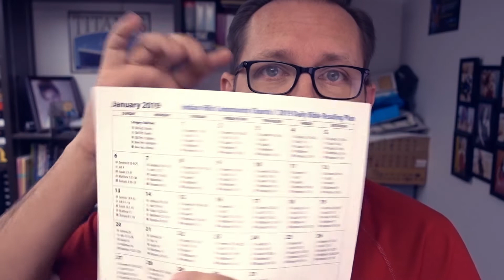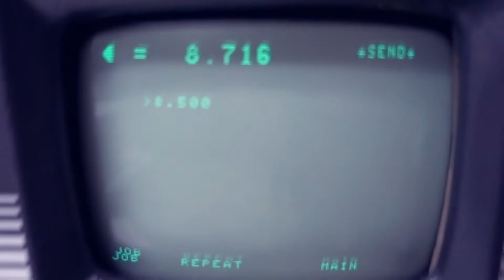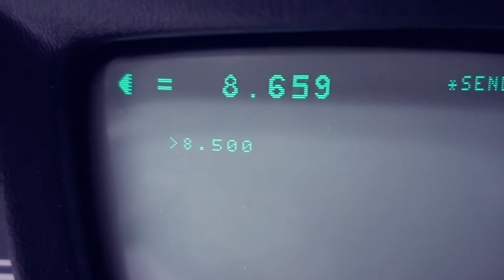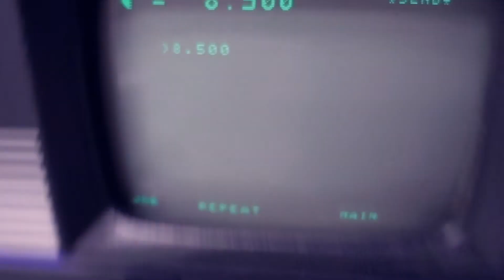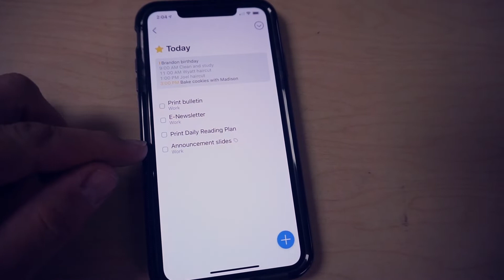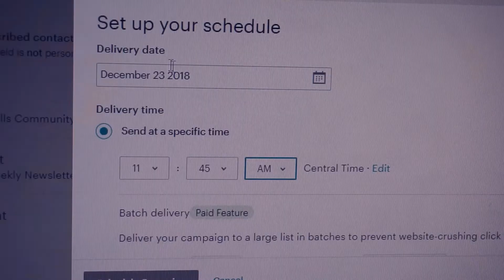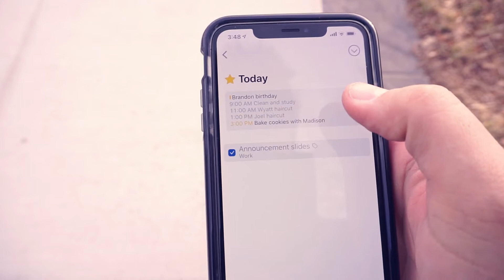Merry Christmas!!! Cookie baking/decorating with friends! | Vlog.068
Vlog.068
Merry Christmas!  In this vlog I finish up my work week before Christmas and then we bake cookies and decorate them with our friends!
Gear:
Sony a6000
Sony RX-100 Mark V

Instagram & Snapchat: johnnybox